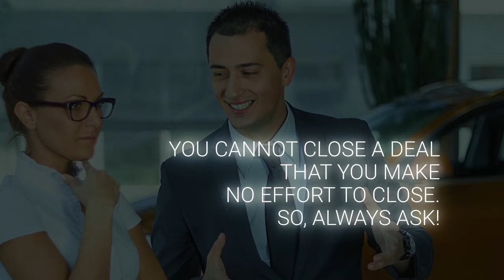Learn to Always Move Car Deals Forward | Ask for Opportunity | Car Sales Training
"🚀 We have found that 25% of car sales professionals will not make the move needed to progress the deal to the close today.

While the buyer is at the dealership, you should always ask for what you want - whether a demonstration drive, write up, or the car sale. If you do not ask, then you will lose out on numerous opportunities."